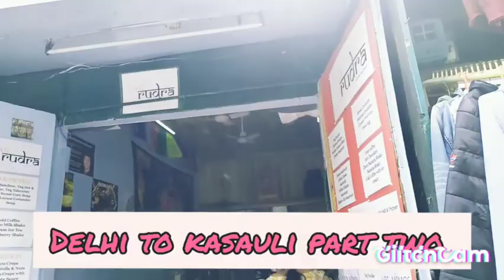kasauli visiting places, kasauli mall road,delhi to kasauli part two, how to explore kasauli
delhi to kasauli by train my beautiful journey i am sharing with you. now part two is here with you guys.. I am sharing all my beautiful experience with you